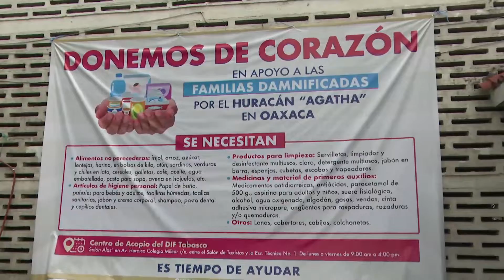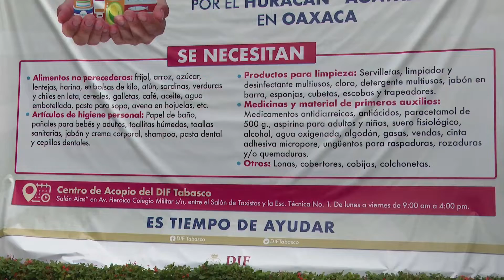Invita la Secretaría de Educación a los tabasqueños a donar víveres para las familias oaxaqueñas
NoticiasTVT🟣 Invita la Secretaría de Educación a los tabasqueños a donar víveres para las familias oaxaqueñas afectadas por el huracán 'Agatha', tras entregar donativos en el centro de acopio del salón 'Alas' del DIF Tabasco.